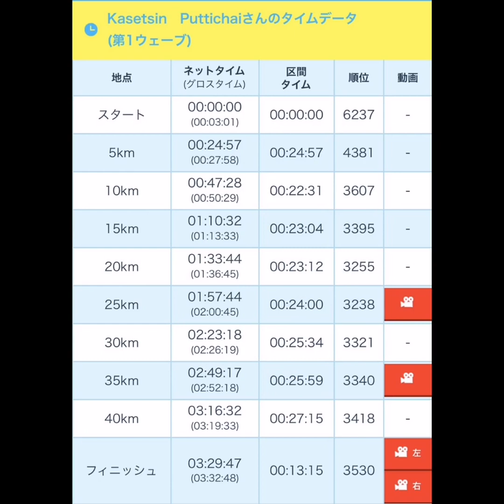1 Dec 2019 osakamarathon2019 งานวิ่งที่รักของพุฒ ทำงานเจ็ดวันเวลาซ้อมน้อยทำเวลาได้อย่างที่ตั้งใจ ✌